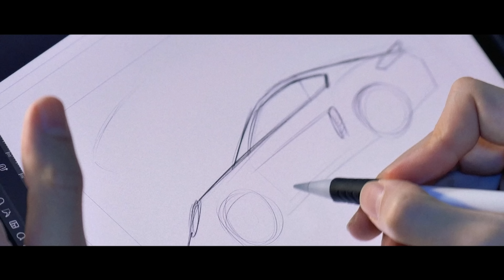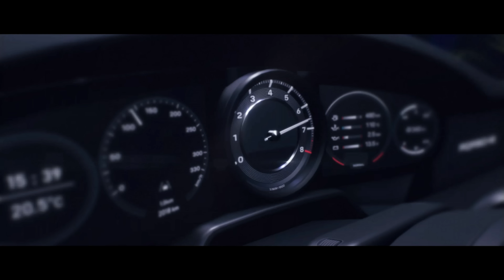THE CREW 3 MOTORFEST (2023) - КАЙФОВЫЙ ПЛЕЙЛИСТ НА ПОРШЕ! \ Fifine Ampligame A8 Plus\ Прохождение 18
- Ваш магазин для покупки игр
Fifine Ampligame A8 PLUS

The Crew Motorfest — гоночная видеоигра, разработанная Ubisoft Ivory Tower и изданная Ubisoft для PlayStation 4, PlayStation 5, Windows, Xbox One и Xbox Series X/S. Это будет продолжение The Crew 2 2018 года и третья игра в серии The Crew, выход которой запланирован на 14 сентября 2023 года.

[ССЫЛКИ]
- Мои стримы на VK Play

[Мой канал]
Посвящен различным играм на PC, а также консолях Xbox Series X, Xbox One, PS5, PS4, PS3, Xbox 360, Nintendo Switch. А также играм на ретро консолях PS2, Xbox Original,  PS One (1), Sega Dreamcast, Nintendo Wii. Главная тематика проста - это гонки, такие как: Need For Speed, Forza (Motorsport, Horizon), Gran Turismo и др.